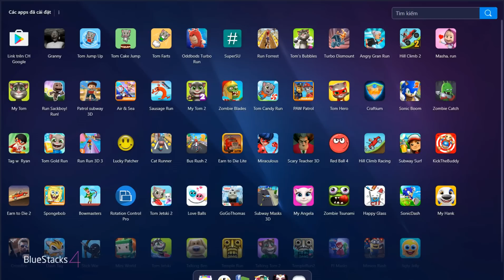Guillotine Buddy Ironman vs Guillotine Wolf Moon - The Buddy - Kich The Buddy